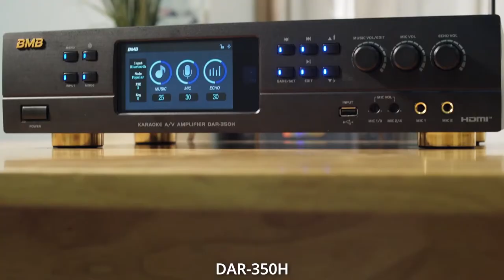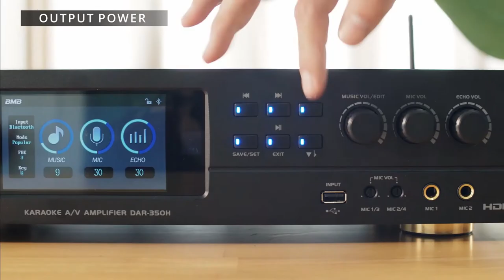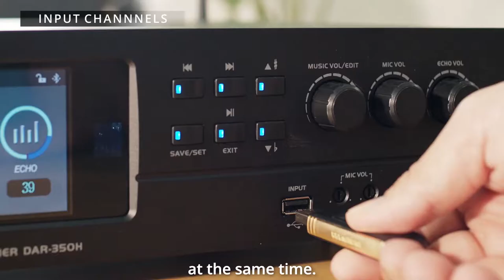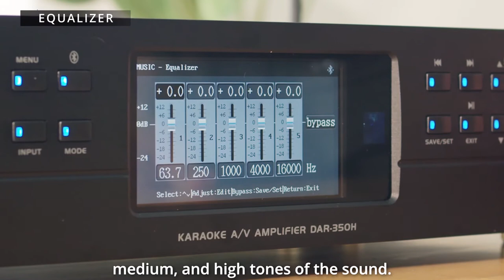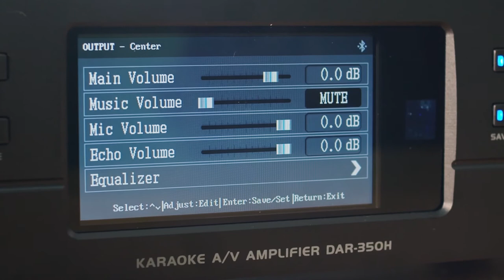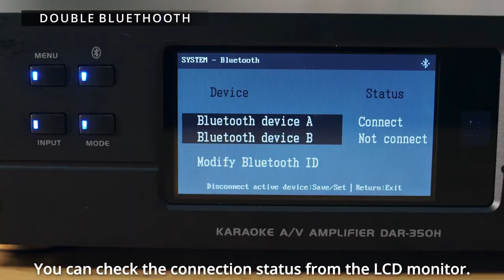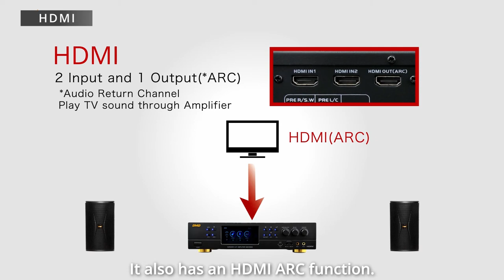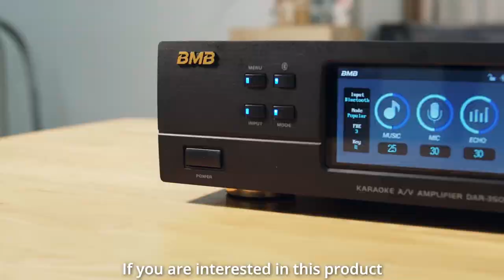BMB DAR-350H Presentation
This video will discover the All New BMB DAR-350H in details including setup and applications.